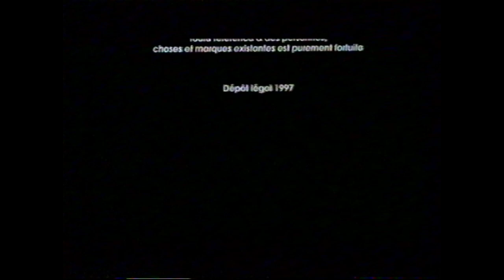Canal+ Belgique - été 1998 - Promo + Jingle Cinéma 16/9éme